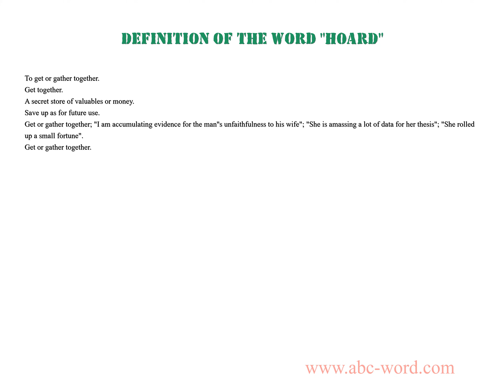Definition of the word "Hoard"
you will find full information about this word "hoard".
From the video you will learn the definition for the word hoard. The lexical meaning of the word hoard. What does the word hoard mean? And much, much more...